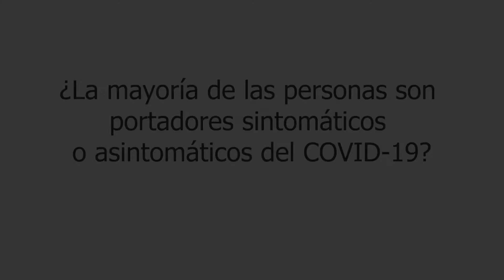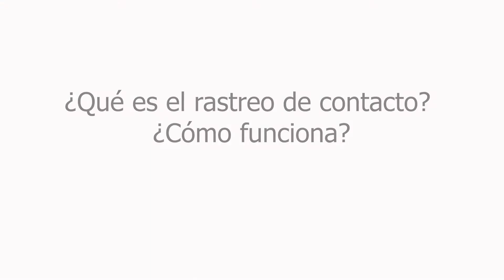Tres cosas que debes saber con el Dr. Gómez